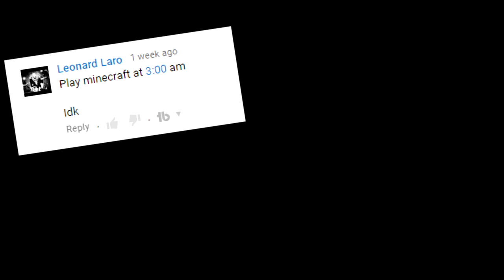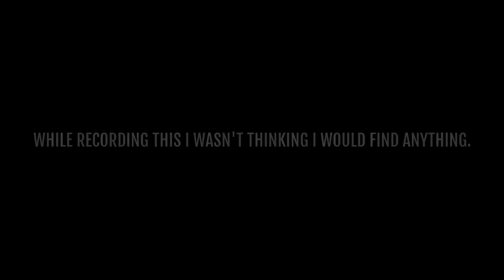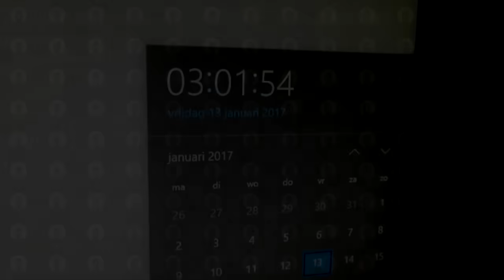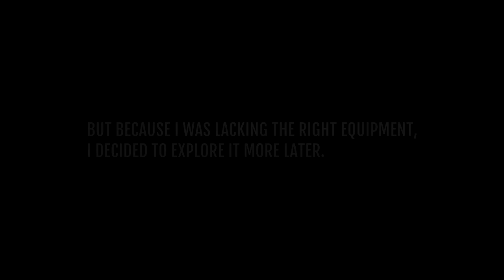Why you should NEVER Play Minecraft at 3:00 AM (FULL MINECRAFT DOCUMENTARY)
This is what happens when you play Minecraft at 3:00 AM... Do NOT Watch this if you are scared easily!